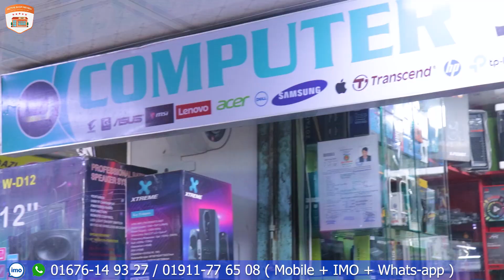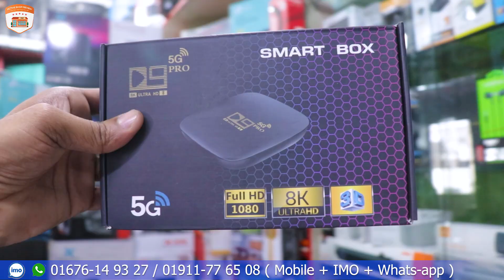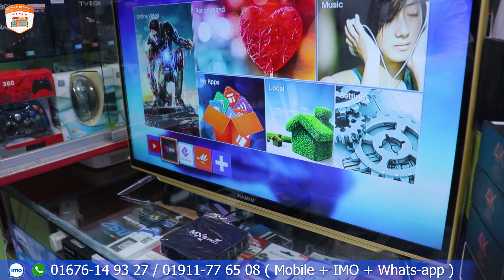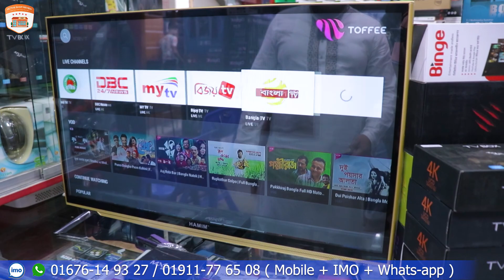মাত্র ১৯০০ টাকা থেকে টিভি বক্স কিনুন 😍 সাথে আছে ১০০০ চ্যানেল ফ্রী 🔥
Computer Jagot BD
Shah Ali Plaza (5th floor),
 Mirpur-10,
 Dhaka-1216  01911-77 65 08